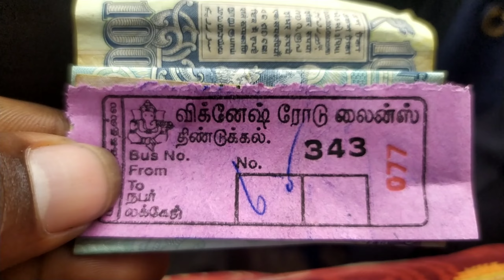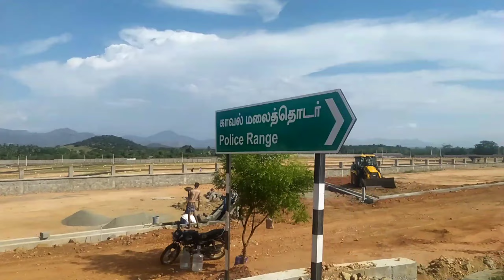✨🔥 SVRL Transport bus 🔥✨ I 🔥 திண்டுக்கல் To தேனி 🔥 I Cabin Ride l Ananthaparavai